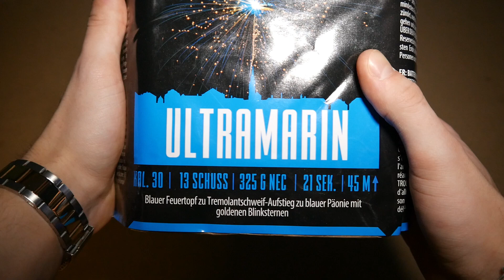Argento Ultramarin [sehr schöne Batterie] | GreatFireworks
Viel Spaß mit der "Ultramarin" von Argento!🔥

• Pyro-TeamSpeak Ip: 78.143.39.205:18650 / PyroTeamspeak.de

• Equipment •